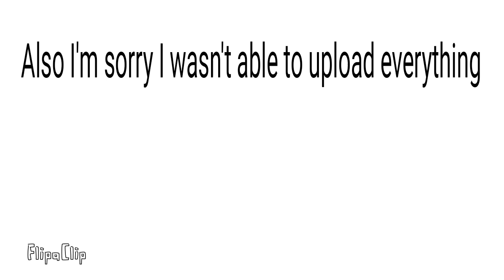100 Subscribers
I finally did it l got 100 subscribers thank you all so much